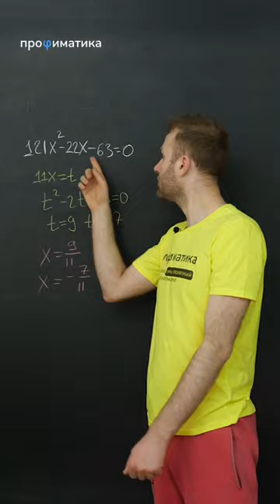Ну ОЧЕНЬ неприятное квадратное уравнение!